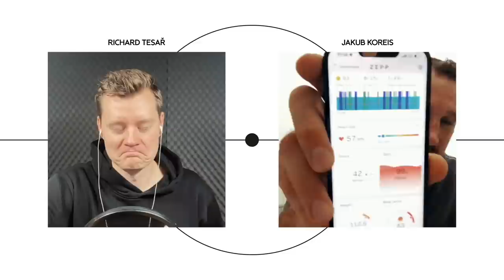JAKUB KOREIS A RICHARD TESAŘ, jubilejní 100. epizoda | Bomby k tyči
V jubilejním díle Bomb kluci vzpomínají na začátky podcastu a následně rozebírají rozehrané semifinále play-off, především sporné momenty v sérii mezi Třincem a Boleslaví. V rozhovorech si pak Kuba i Richard vyzkouší roli respondenta a prozradí na sebe věci, o kterých jste dosud neměli ani ponětí.